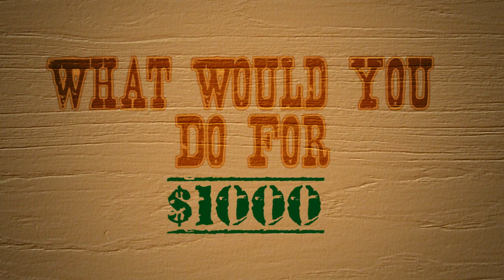What would you do for $1000? EP. 5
Listen to 999 KONY Country for your chance to call in and qualify for the $1,000 THURSDAY GIVEAWAY!